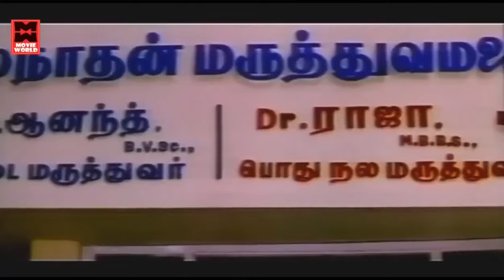நீ கொடுக்கிற காசுக்கு...இந்த இளநீரை எவ்வளவு நேரம் ஊறிஞ்சுவ | Senthil & Goundamani Tamil Comedy Scene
|| ANTI-PIRACY WARNING ||

*COPYRIGHT PROTECTED*